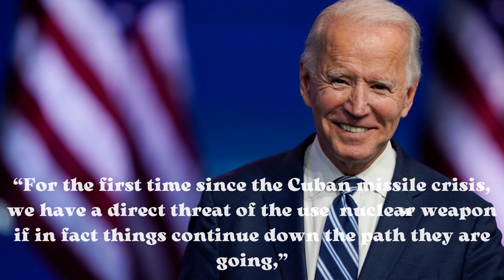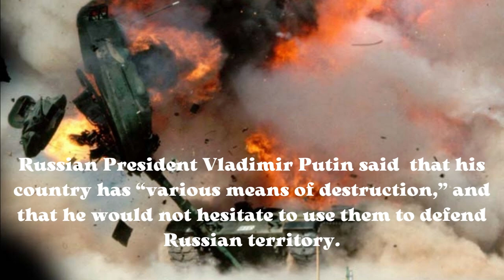Biden warns of nuclear ‘Armageddon’.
The commander in chief suggested the war in Ukraine could eventually go nuclear.

US President Joe Biden has said the risk of nuclear war is at the highest level since the peak of Cold War brinkmanship in the 1960s, claiming Russia could seek to deploy the bomb against enemy forces in Ukraine.

Speaking at a fundraiser for Democratic candidates in New York on Thursday, Biden invoked a biblical reference to warn of potential nuclear annihilation, stating that soaring hostilities between Russia, Ukraine and the West could escalate to outright “Armageddon.”

“For the first time since the Cuban missile crisis, we have a direct threat of the use [of a] nuclear weapon if in fact things continue down the path they are going,” the president said, apparently referring to the war still raging in Eastern Europe. “We have not faced the prospect of Armageddon since US President John F. Kennedy.”

Biden went on to assert that the Russian military is “significantly underperforming” in Ukraine, saying that could raise the stakes in the conflict and ultimately lead to a dangerous spike in violence should Moscow become desperate.

Despite the president’s dire warnings, however, White House press secretary Karine Jean-Pierre said earlier this week that officials had not seen “any reason to adjust our own strategic nuclear posture,” as there is no indication that Russia is “preparing to imminently use nuclear weapons.” Pentagon spokesperson Brigadier General Pat Ryder echoed those remarks on Thursday, telling reporters that Russia has not made a decision to use nukes.

Still, US officials have repeatedly pointed to the possibility of a nuclear strike throughout the war, as well as the use of biological or chemical weapons. Although Moscow has shown no signs that it intends to employ such weapons, Russian President Vladimir Putin said in a recent speech that his country has “various means of destruction,” and that he would not hesitate to use them to defend Russian territory. “It’s not a bluff,” he added.

The 1962 Cuban Missile Crisis erupted after the Soviet Union stationed nuclear-capable munitions in Cuba in retaliation for a similar move by Washington in Turkey. It is generally considered to be the closest the East and West ever came to a full-on nuclear exchange during the decades-long Cold War, but was ultimately resolved after both sides agreed to reverse their deployments.